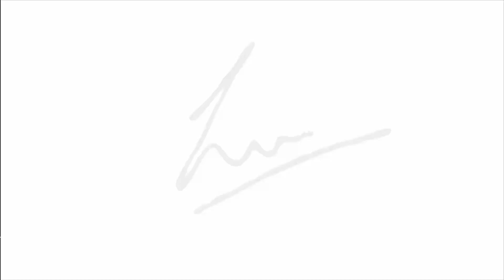LUXURY HOME - ALTADENA - ALTADENA COUNTRY CLUB AREA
Altadena Real Estate - A Grand English Tudor showcasing architecturally detailed living spaces and a magical park-like backyard on nearly half an acre, this 3 Bedroom , 4 Bath home in 2,917 SF has been beautifully updated, is ideal for entertaining and is set in the desirable Country Club Neighborhood, less than 5 minutes to the clubhouse. With captivating curb appeal, enter through the original round-top oak door into the gracious entry hall featuring the grand iron-railed stairway. Peaked archways lead to both the formal living room, with its showcase decorative fireplace, and direct access to the sunroom, and the spacious formal dining room. A warm and generous-sized room at the back of the house showcases the stunning updated chef’s kitchen and den with its custom built-ins and direct access and views to the magical backyard, creating an amazing space for entertaining and making memories. The kitchen features marble countertops, an impressive center island with prep sink and eating area, oversized 5 burner stainless gas range, SubZero fridge, farm sink, recessed lighting, and views to the yard. Adjacent to the kitchen is the spacious marble counter laundry area and a ¾ guest bath. The main floor is completed with a bedroom sized work-from-home office, with shelving, built-in desk and a full closet, making it easily an option as a 4th bedroom, and an additional half bath at the entryway. The 2nd floor features 3 architecturally detailed bedrooms and a period-style bath with dressing area, built-in cabinetry and a spa-like marble bath/shower combo with rain showerhead. The main bedroom spans the entire east side of the house and includes a separate sitting area and large custom dressing-room sized closet. The 2 remaining bedrooms share a period style updated bath with marble tile shower. A true highlight of this property is the magnificent park-like backyard, which includes a very large grassy area for play or entertaining, a heated pool and luxurious outside covered dining area with custom built-in seating, as well as an outdoor kitchen with BBQ and space for storage and refrigerator. The detached garage has been finished off as a recreation room, pool house, or office and has a mini-split AC system. With its captivating architecture, generous interior spaces, magical backyard and the proximity to the renowned Altadena Town & Country Club, plus all the mountain hiking/biking options, this is a once-in-a-generation opportunity to live the outdoor luxury Altadena lifestyle in grandeur.